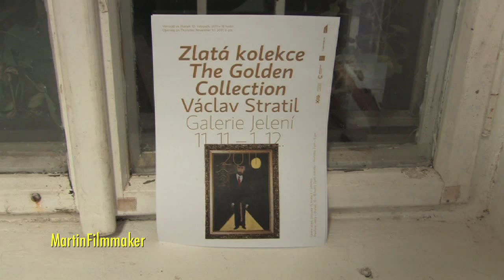10.11.2011 Václav Stratil - The golden collection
Galerie Jelení